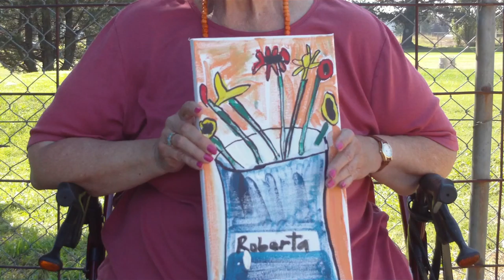ROBERTA ANNOUNCES HER PAINTINGS FOR SALE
Robeta is a client at The O'Brien Cetrwho much enjoys painting. She would like to sell them and so we mde her a clip.